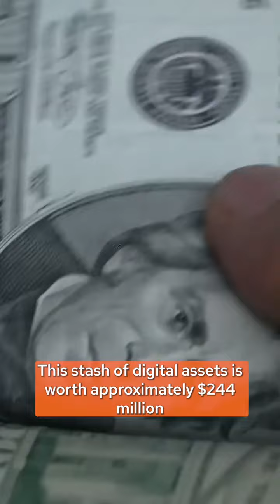Former Ripple CTO Forgets Password to 7,002 Bitcoins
Wikipeeps! Ever thought of owning 7,002 Bitcoins, worth $244 million, and then forgetting your password? Watch this video to hear the true story from a former Ripple CTO!

At WikiBit, we're closely monitoring the impact on market prices and coin scores in the cryptocurrency world. Rely on our comprehensive database for informed investment decisions.